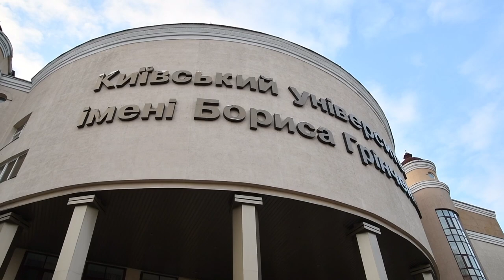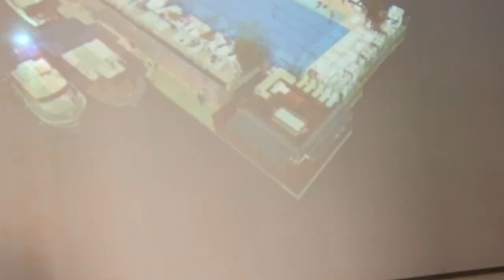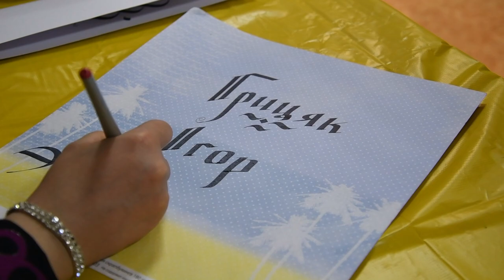Ukrayna'da Türk Dili ve Kültür Günü gerçekleşti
Ukrayna’nın başkenti Kıyıv’deki 174 yıllık geleneğe sahip Kiev Boris Grinçenko Üniversitesi bünyesinde Türk Kültür Merkezinde, Türk Dili ve Kültür Günü gerçekleşti.
Uluslararası Kültür  Merkezi Syaivo’nun katkılarıyla gerçekleşen etkinliğe üniversitenin farklı bölümlerinde Türkçe öğrenen onlarca öğrenci katıldı.

Türkçe ile birlikte, Türk milletinin, kültürü, gelenekleri de öğrenen öğrencilere Türkiye ve Türk kültürü tanıtıldı.

Programda Türkçe şarkı ve şiirlerle birlikte katılan davetlilere çekilişle ve sürpriz hediyeler verildi.

Programın sonunda öğrenciler; ebru sanatı, kaligrafi (hat) sanatı ve geleneksel Türk mutfağı ile tanışma fırsatı buldu.

Öğrencilere, lahmacun, su böreği, Türk simidi, Antep fıstıklı, baklavanın yanı semaverde Türk çayı ve ayran ikram edildi.